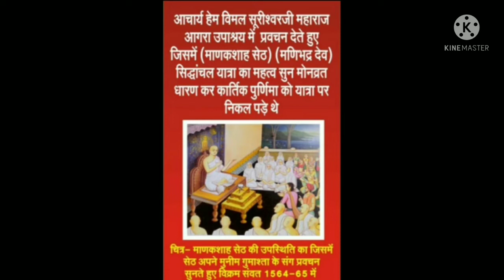चमत्कारिक श्री मणिभद्रवीर देव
माणेक शाह कैसे बने मणिभद्र वीर देव !